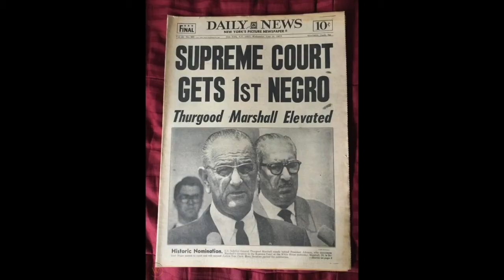African American Firsts - Episode 5